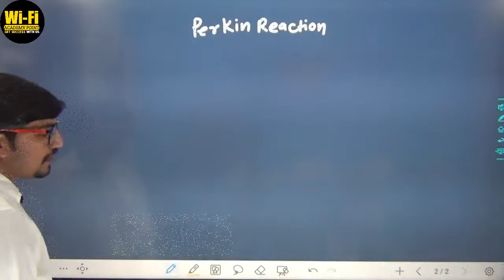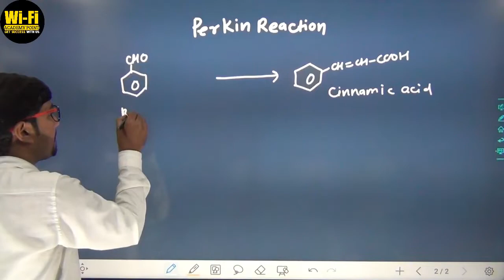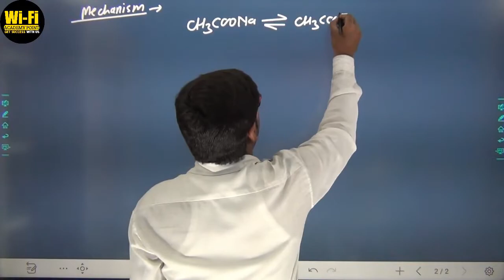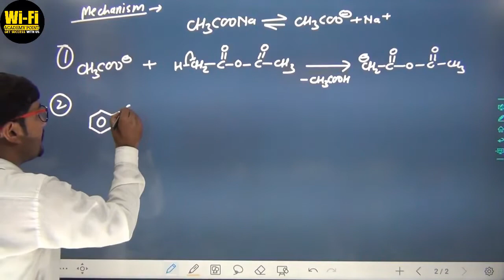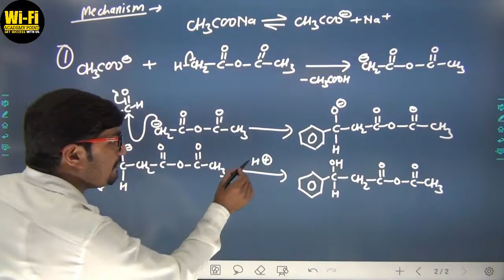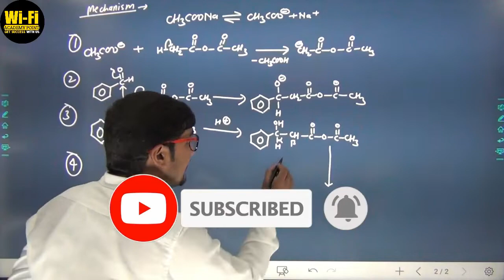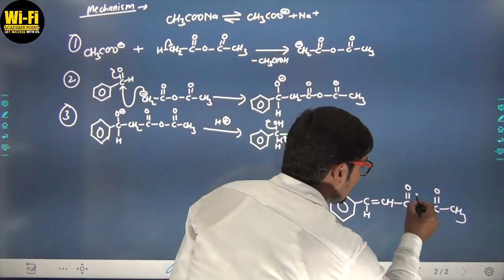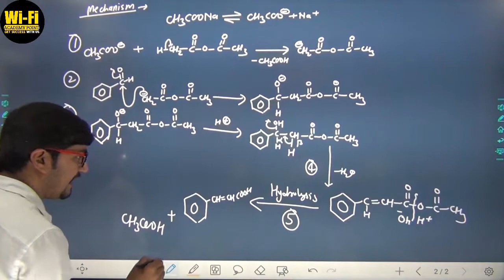Perkin Reaction || By Awadhesh Sir || Chemistry expert || WIFIACADEMYPOINT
Hello dear

In this lecture you are introduced with PERKIN REACTION

THANKING YOU FOR WATCHING THE VIDEO